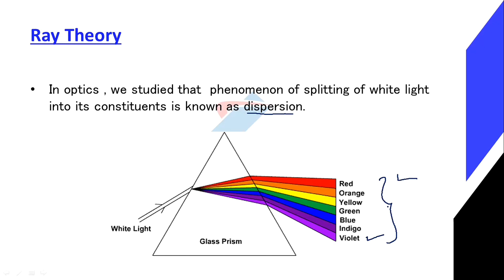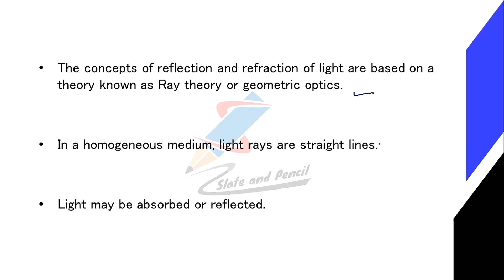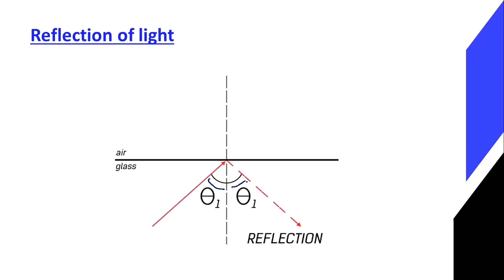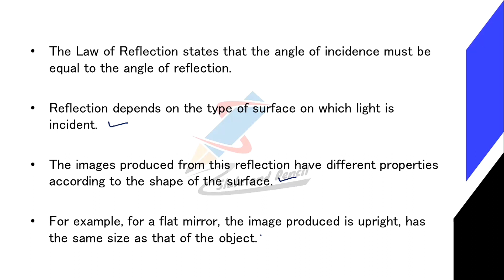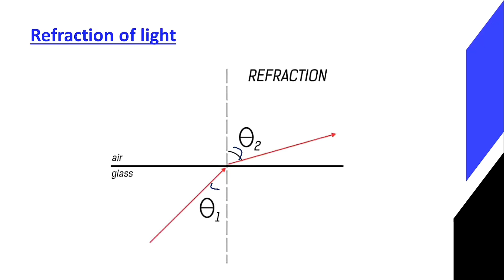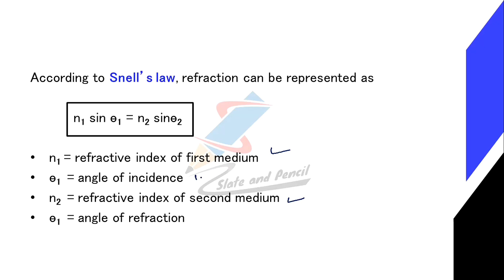Ray theory|Dispersion|Reflection|Refraction|Ray theory malayalam|Data communication and optical fibe